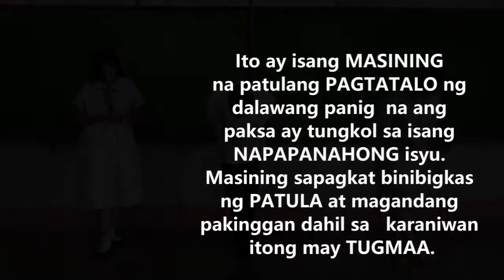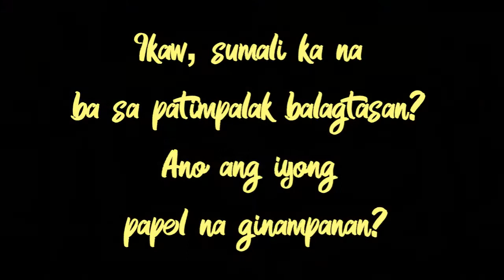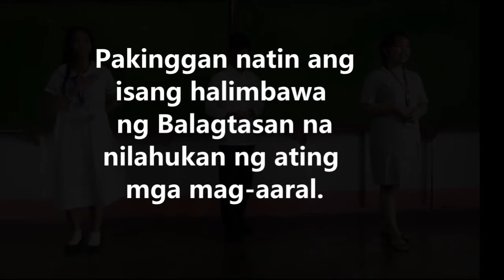QUARTER 2 - BALAGTASAN